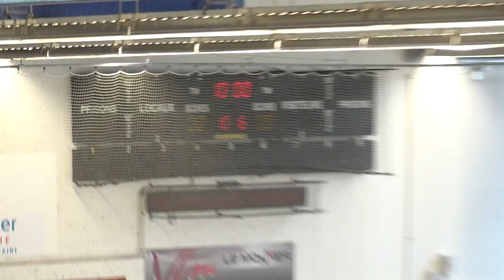Tournoi Hockey U9 Caen - Caen Bleu vs St Brieuc part2